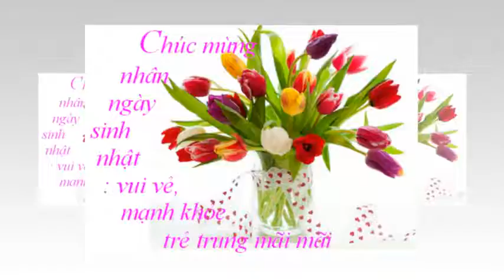nhạc phẩm THU TÀN KHÓC TRÊN NGÓN TAY MƠ - thơ PHAN THỊ THU NGUYỆT- nhạc và hát PHẠM XUÂN THỤ